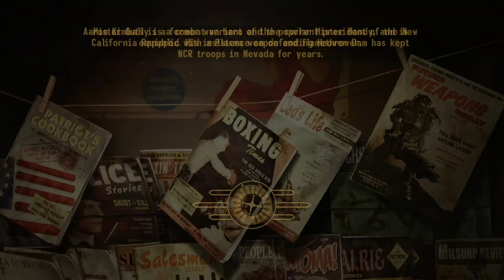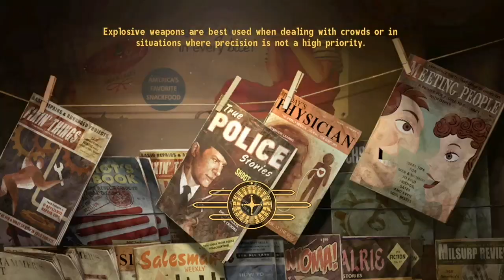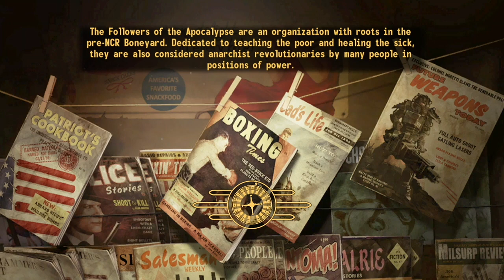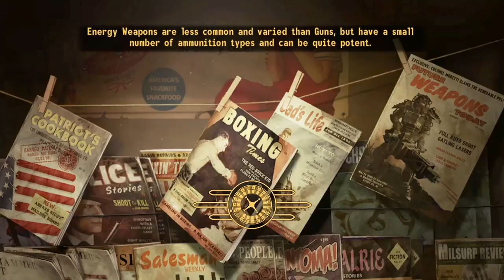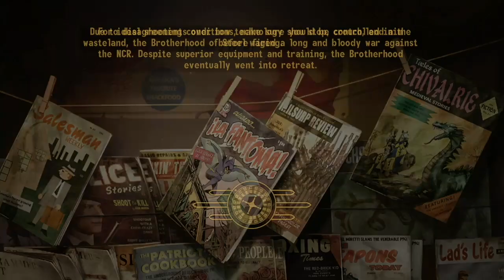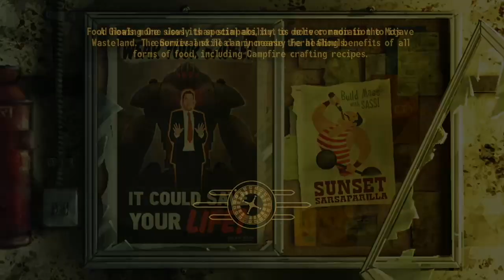Talkies and Radio to Sleep To - This Is Your FBI - Part 39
The Melancholy Mind Reader, The Half-Pint Horse Players, The Friendly Frame-Up